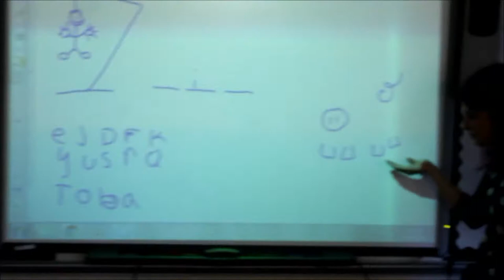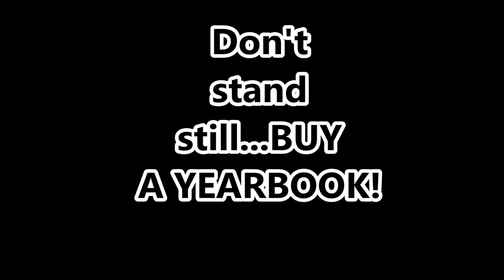Have you bought your yearbook yet?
See Mrs. Spath TODAY to get your book!